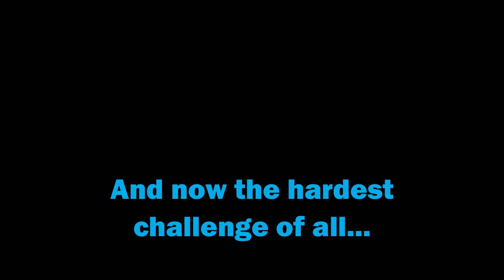BLUE MOON in Spectate Challenge | FE2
Now... THIS is the hardest map so far